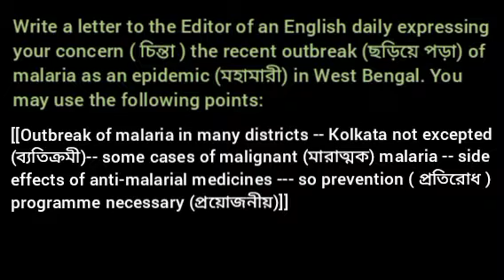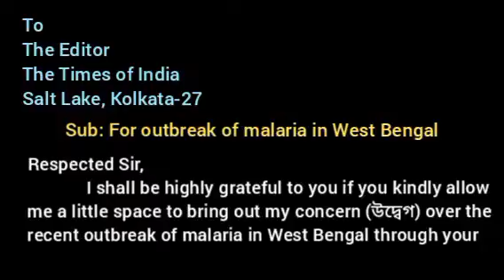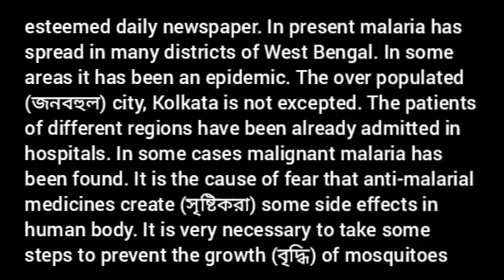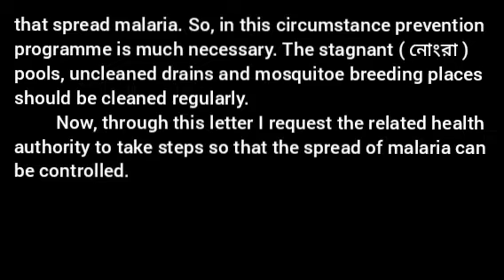Letter to the Editor over the outbreak of malaria as epidemic in West Bengal ABTA 2022-23 Page 405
ABTA Test Paper 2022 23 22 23 Page 401 405

7 ) Write a letter to the Editor of an English daily expressing your concern over the recent outbreak of malaria as an epidemic in West Bengal. You may use the following points:

[[ Outbreak of malaria in many districts -- Kolkata not excepted -- some cases of malignant (মারাত্মক) malaria -- side effects of anti-malarial medicines -- so prevention programme necessary ]]